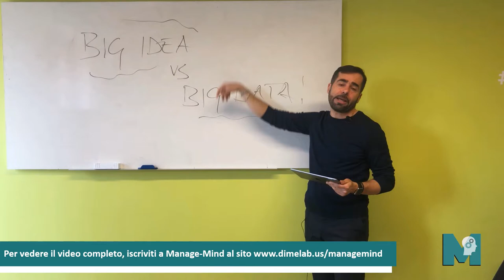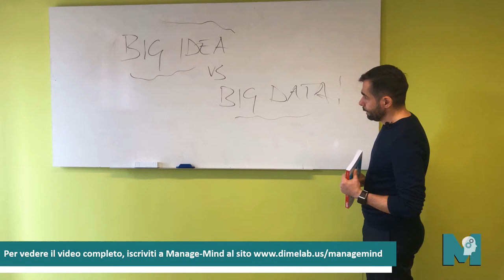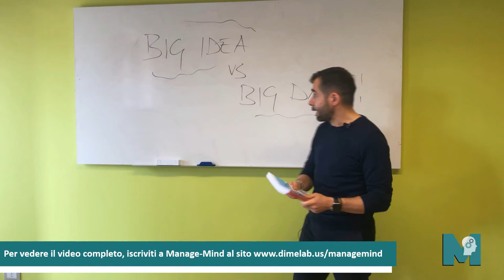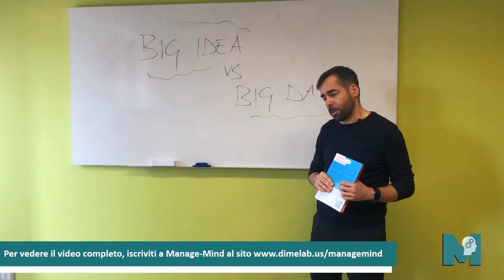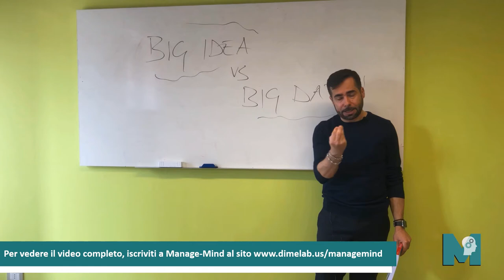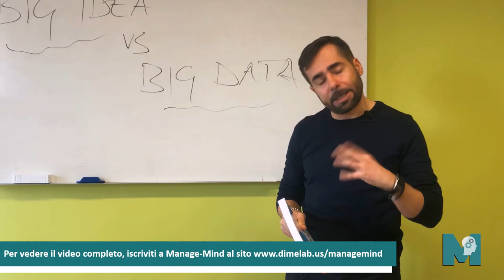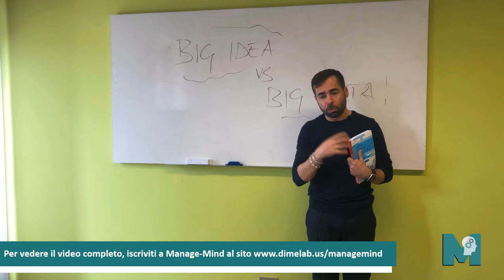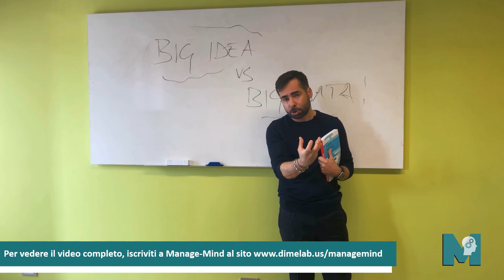Andrea Cioffi - Big Data vs Big Idea?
Il video completo è riservato agli abbonati a Manage-Mind. Entra nella nostra community registrandoti a questo